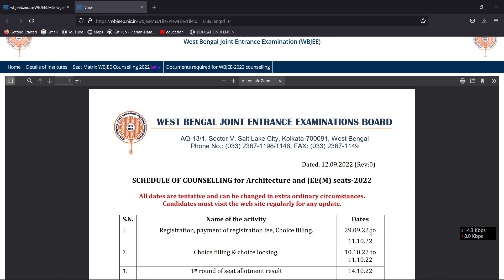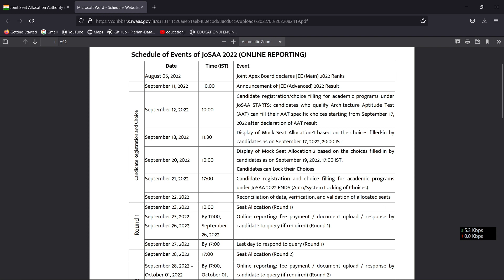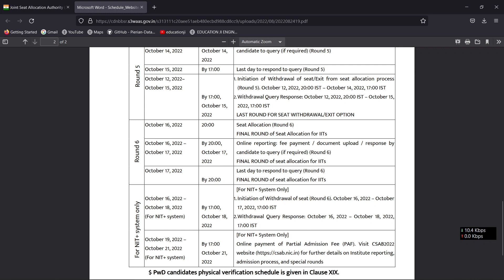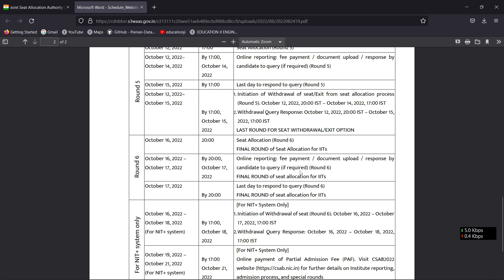Jee Mains Counselling Details | Wbjee Counselling through Jee Mains | Jee Mains 2023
Wbjee Counselling Process through Jee Mains | Wbjee Counselling Update | Wbjee 2022

low rank in wbjee 2022
wbjee counselling process 2022
wbjee counselling process 2022 start date
wbjee low rank best college
wbjee low rank government college
wbjee 2022 low rank
wbjee 2022
wbjee online counselling
wbjee low rank colleges 2022
wbjee counselling
wbjee 2022 counselling registration date
wbjee results 2022 counselling
wbjee low marks